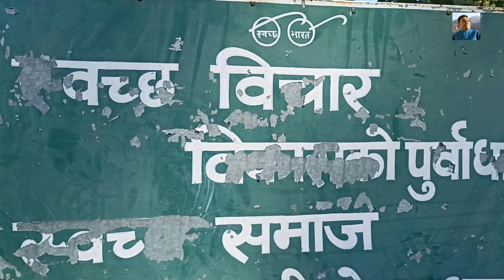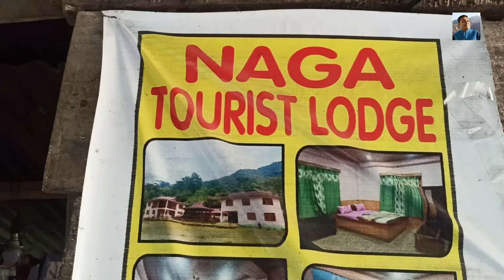ডিসোবি ভিউ পয়েন্ট,উত্তর সিকিম পর্ব ১৪,Disobi View Point, North Sikkim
গ্যাংটক থেকে লাচুং যাওয়ার পথে পড়বে সুন্দর ডিসোবি ভিউ পয়েন্ট। এটি উত্তর সিকিমে অবস্থিত। এই ভিউ পয়েন্টটি ৭টি পাহাড়ের মিলনস্থল। এখানে থেকে সুন্দর প্যানোরোমিক ভিউ দেখা যায়। দেখুন ভিডিও। এটি ১৪তম পর্ব। কোন তথ্য জানতে কমেন্ট করুন।